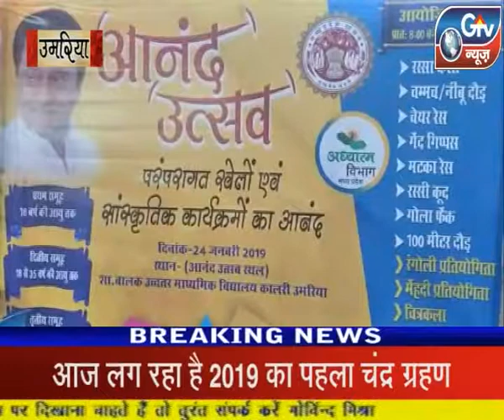उमरिया - आनंद उत्सव कार्यक्रम संपन्न।